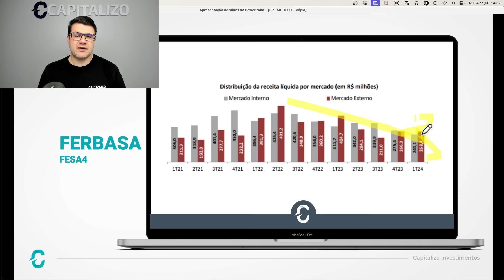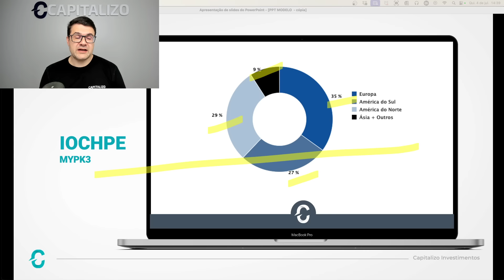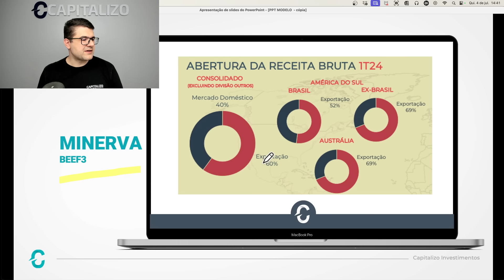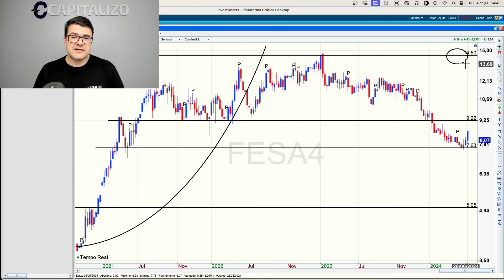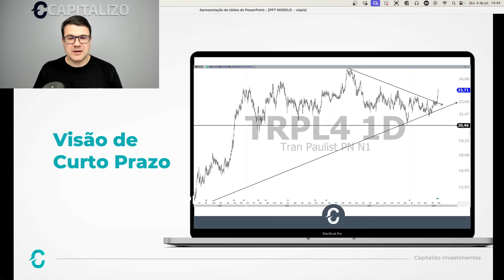AÇÕES BARATAS QUE PODEM BOMBAR COM O DÓLAR ALTO | MINERVA (BEEF3), FERBASA (FESA4) E IOCHPE (MYPK3)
🏷 Utilize o cupom GLOBAL direto na área de assinatura do nosso site, e garanta um DESCONTO DE ATÉ 45% nas assinaturas. Clique e assine agora

Neste vídeo, descubra três ações de empresas que podem se beneficiar da alta recente do dólar e apresentar um forte crescimento no curto prazo.

Explicamos como a alta do dólar pode impactar positivamente os resultados dessas empresas, especialmente aquelas cujas receitas são dolarizadas ou possuem grande exposição internacional.

As ações em destaque são Ferbasa, Iochpe-Maxion e Minerva, todas com potencial de valorização diante do cenário atual. Confira o vídeo completo para entender melhor.